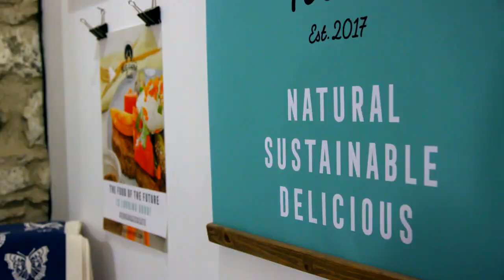Our ambition for Wales' food and drink sector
Welsh food producers tell us why it is important that Welsh Government consults with them on a new strategic plan for Welsh food and drink.